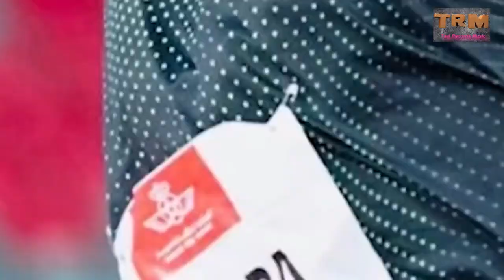नीरज चोपड़ा भाई लठ तनै गाड दिया//Neeraj Chopra Haryanvi song//Lath Tane Gaad Diya/Sonu Singhania//PC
नीरज चोपड़ा भाई लठ तनै गाड दिया
 Niraj Chopra Haryanvi new song
Lath Gaad Diya Lath Gaad diya

TRM HARYANVI

Taal Records music

Song-  Lath Tane Gaad Diya

Artist- Neeraj Chopra

Co.Artists-

Singer-Sonu Singhania

Writer- PC Malar

Music director- Manish Muana

Co.grapher-

Edit-PC Malar

Dop-

Direction-

Team-

Special thanks-

Label- Taal Records Music (Manish muana)